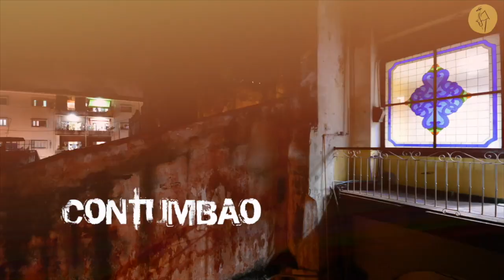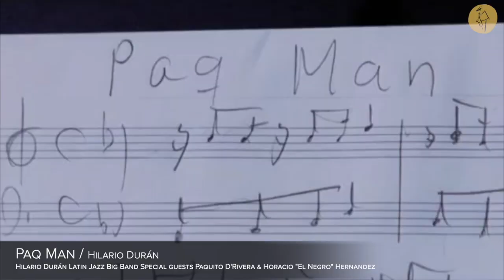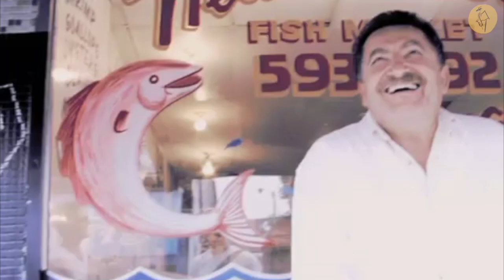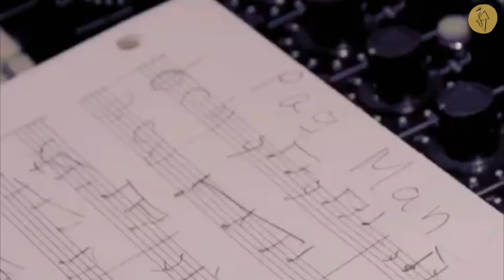The Paq-Man's Korner presents "My love for Big Bands" with Hilario Durán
The Paq-Man's Korner presents "My love for Big Bands". Conversations and more with composer, arranger and pianist, Hilario Durán.
Produced by
Juan Ruiz  & Diana Alvarez at Lulu Music
Executive Producer
Greenbug Productions